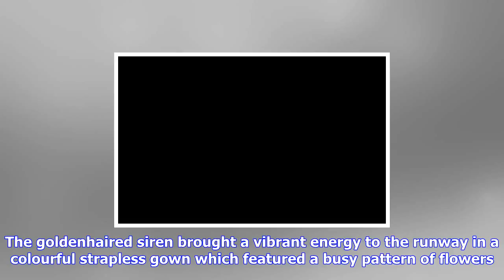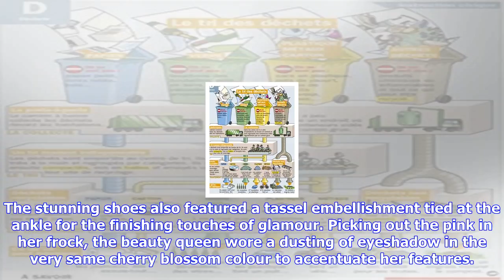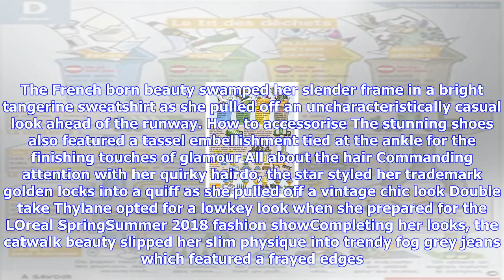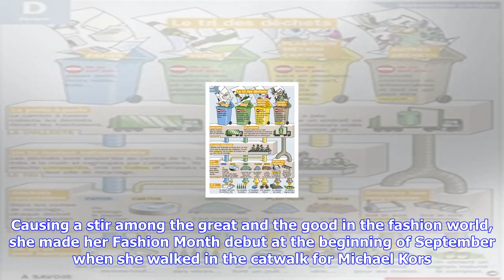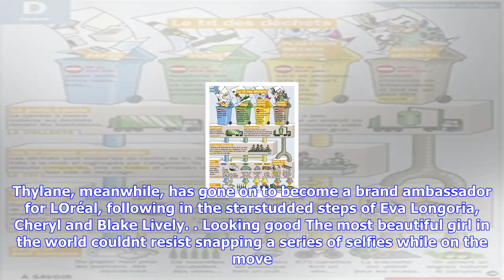Breaking News | Thylane blondeau opts for low-key look during pfw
Thylane blondeau opts for low-key look during pfw

Published 2149 EDT, 1 October 2017 Updated 2159 EDT, 1 October 2017 She stole the hearts of the nati...